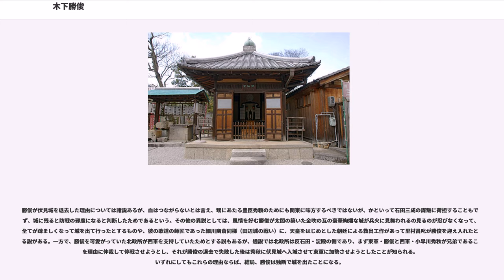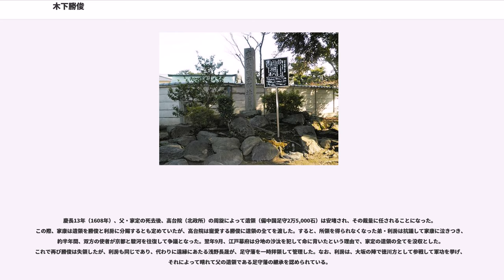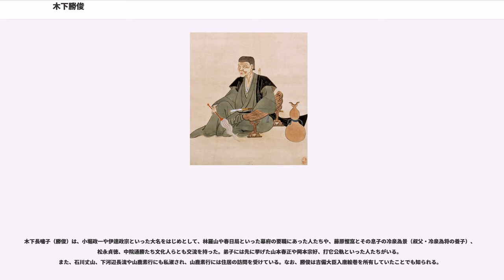木下勝俊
木下 勝俊（きのした かつとし）は、安土桃山時代から江戸時代初期の武将、大名、歌人。

若狭小浜城（後瀬山城）主で、官位が従四位下式部大夫、左近衛権少将であったので、通称を若狭少将と言う。一時期はキリシタンでもあって洗礼名は「ペテロ」と伝わる。歌人としては長嘯（ちょうしょう）または長嘯子（ちょうしょうし）、あるいは挙白（きょはく）、天哉爺（てんかおう）など様々の称を用いた。一般には木下長嘯子の名が高名。

関ヶ原の戦いでは東軍に属して伏見城留守居の将とされたが、鳥居元忠に退去を迫られ、これに従った結果、敵前逃亡したと戦後に責められて改易された。次いで父家定の備中足守藩を継いで第2代藩主となったが、異母弟利房と遺領を争って公儀の沙汰で所領没収とされた。以後、京の東山に隠棲して文人となった。作風は近世初期における歌壇に新境地を開いたものとされ、その和歌は俳諧師松尾芭蕉にも影響を与えた。

永禄12年（1569年）、木下家定の長男として生まれる。家定は豊臣秀吉の正室高台院（北政所、おね）の兄で、杉原定利の子。木下姓を称するが、秀吉と血のつながりはない。母は某氏。

異母弟に利房、延俊、小早川秀秋など。

勝俊の正室は森可成の娘うめ（宝泉院）。子息は嫡庶含めて1男4女あり、女児はそれぞれ、徳川家康の五男武田信吉の妻、山崎家治の妻、権大納言阿野公業の妻となった。

男児に関しては、関ヶ原の戦いの年（1600年）に庶子が誕生したが、後述の失態の連座を避けるために、死んだことにされ、匿われたことが『常光院過去帳』や『挙白集』の「きならし衣」などを通じた後年の研究で判明している。この人物は長じて堀尾吉晴に仕え、堀尾家断絶後は、親族の浅野幸長のもとを頼り、さらに細川家家老松井興長に仕えて橋本姓を名乗った勝信であるという。この系譜は現在も八代市で継続しているので血統は続いているとも言えるが、勝俊は後に継嗣なしとして隠居したために、系譜そのものは断絶した。

幼少より豊臣秀吉に仕える。一門衆の1人として厚遇され、家老蜂須賀正勝の死後、その所領であった播磨国龍野城を、福島正則の次に代わって与えられた。天正16年（1588年）、豊臣姓を下賜された。

天正18年（1590年）、小田原征伐に参陣。文禄の役では1,500名を率いて在陣衆の1人として名護屋城に滞在した。文禄3年（ないし2年）に若狭国後瀬山城8万1,500石を与えられた。20歳代前半にあたる1590年代初め頃の時期から和歌に才能を発揮し、文禄の役の際に肥前国の陣中へ向かう旅路で記された文章や和歌は『九州道之記』として遺されている。

慶長5年（1600年）、会津征伐に赴く五大老筆頭徳川家康の命で、勝俊は特に伏見城に留め置かれ、松の丸の守備を任された。しかし関ヶ原の戦いが始まると、東軍の鳥居元忠は信頼できる三河衆を中心に城の守りを固めようと考え、寄せ手の西軍に弟の秀秋が含まれていると勝俊に疑いをかけて、退去しなければ攻め寄せると迫った。このために勝俊は退去して北政所のいる京都に向かった。

勝俊が伏見城を退去した理由については諸説あるが、血はつながらないとは言え、甥にあたる豊臣秀頼のためにも関東に味方するべきではないが、かといって石田三成の謀叛に荷担することもできず、城に残ると防戦の邪魔になると判断したためであるという。その他の異説としては、風情を好む勝俊が太閤の築いた金吹の瓦の豪華絢爛な城が兵火に見舞われるの見るのが忍びなくなって、全てが疎ましくなって城を出て行ったとするものや、彼の歌道の師匠であった細川幽斎同様（田辺城の戦い）に、天皇をはじめとした朝廷による救出工作があって里村昌叱が勝俊を迎え入れたとする説がある。一方で、勝俊を可愛がっていた北政所が西軍を支持していたためとする説もあるが、通説では北政所は反石田・淀殿の側であり、まず東軍・勝俊と西軍・小早川秀秋が兄弟であることを理由に仲裁して停戦させようとし、それが勝俊の退去で失敗した後は秀秋に伏見城へ入城させて東軍に加勢させようとしたことが知られる。いずれにしてもこれらの理由ならば、結局、勝俊は独断で城を出たことになる。

妻のうめ（宝泉院）は大坂で人質となっていたが、勝俊の敵前逃亡を知って激怒し、これを理由に後に離縁した。戦後、元忠に追い出されたとはいえ、勝俊が与えられた任務を勝手に放棄した行為は許し難きことであったので、家康は伏見...